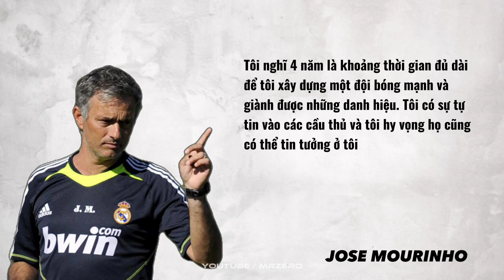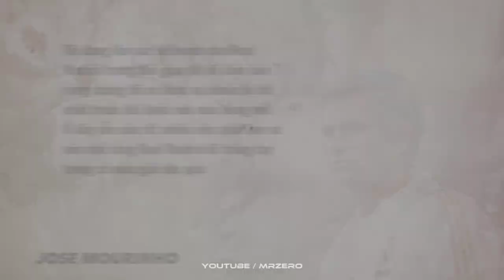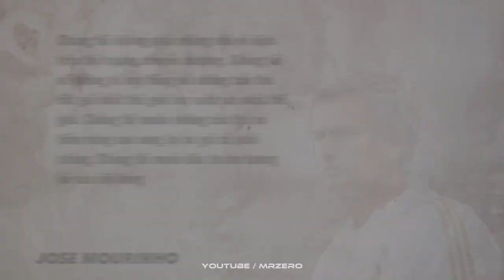🔥Vì Sao Jose Mourinho Không Thành Công Tại Real Madrid? | MR ZERO